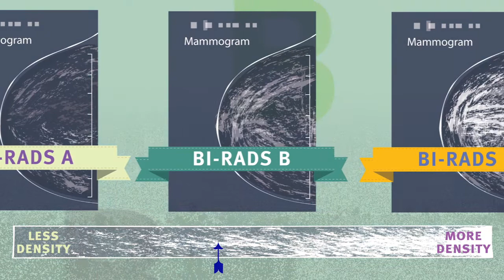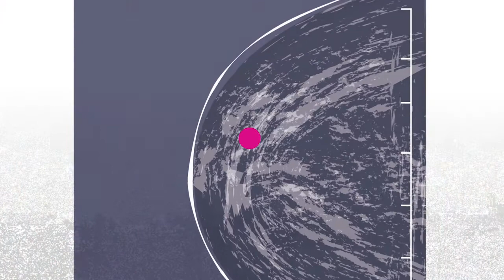Breast Density and Screening Mammograms (Punjabi)